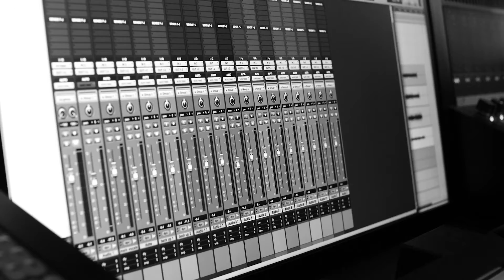Jus - There’s Gotta Be More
Artist @justlikejus
Directed and Edited by Joshua Thomas @cassanovamediagroup